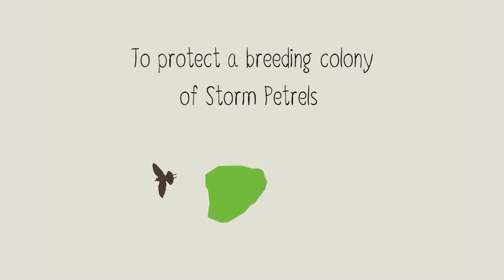Can we Achieve a Predator Free New Zealand?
If you look at New Zealand's history, it becomes very obvious how good we are at eradicating introduced predators from off-shore islands. Who's to say we can't get rid of predators from Stewart Island by 2020? Or even better - a Predator Free New Zealand by 2040!

SCRIPT:

Maria Island (1 hectare) - cleared of introduced rats by Forest & Bird in 1960 to protect a breeding colony of Storm Petrels. The world's first island rat eradication.

A decade later... the wildlife service gets rid of predators on Titi Island (17 hectares)

By the 1980s, Breaksea Island (170 hectares) becomes the largest Island to be cleared of rats.

In the 1990s, DOC sets a new world record by making Kapiti Island (2000 hectares) predator free.

In the 2000s, DOC breaks its own record on Campbell Island (11,300 hectares).

Rakiura/Stewart Island (170,000 hectares). We want to see our third largest island predator free by 2020.

Judging by our track record, anything is possible!